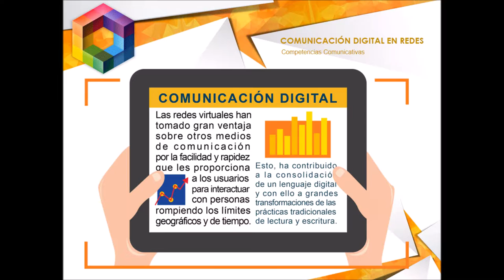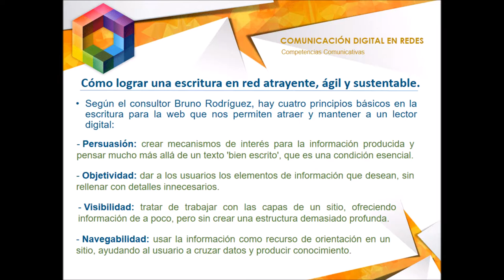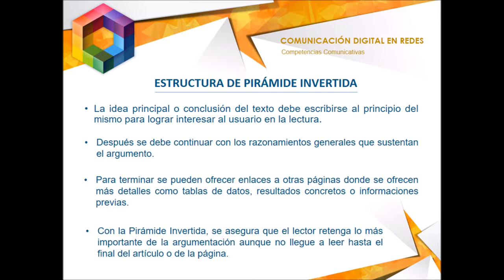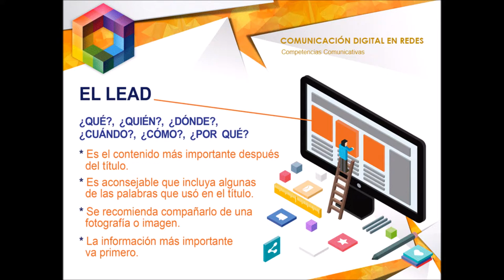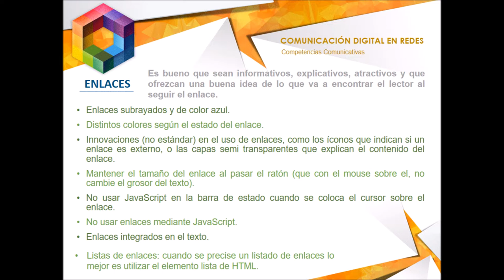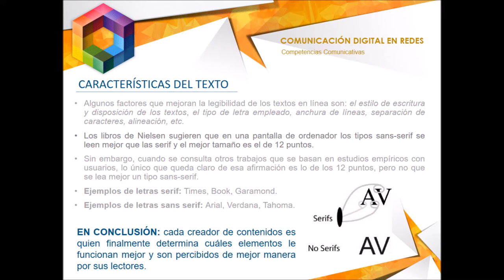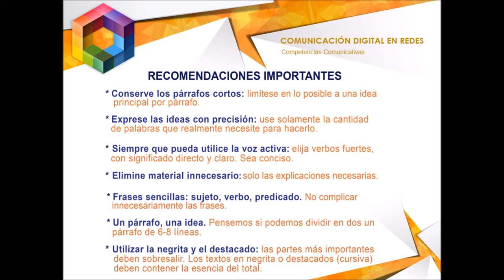OVI Comunicación Digital en Redes (2016)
Comunicación Digital en Redes para el curso Competencias Comunicativas de primer semestre de la UNAD.